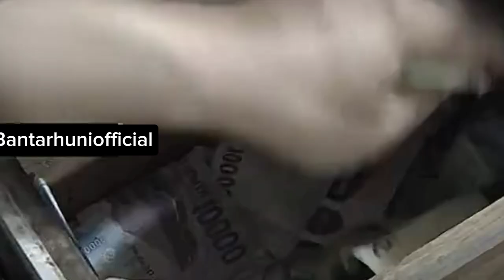Kisah Nyata! Kisah Horor Penjual Nasi Goreng